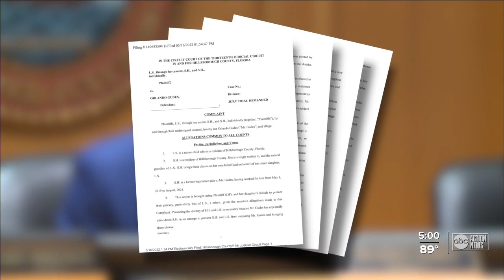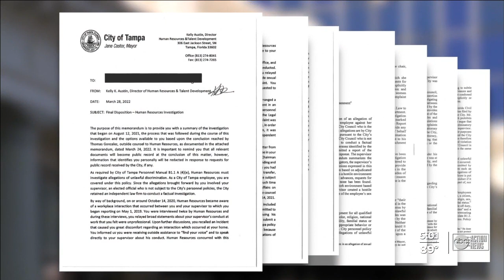Lawsuit filed against Orlando Gudes over defamation, emotional distress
A lawsuit was filed Monday against Tampa City Council Member Orlando Gudes in Hillsborough County.